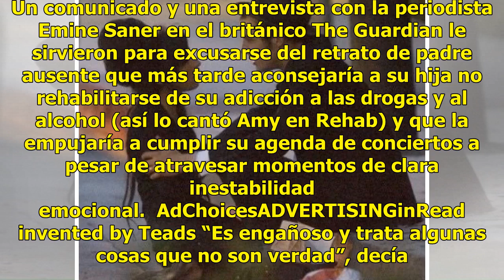Polémica por regreso de Amy Winehouse; 'volverá a la vida' para 3 años de conciertos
Si una idea rezumaba sobre Mitch Winehouse al ver el documental póstumo sobre Amy (2015), de Asif Kapadia, es que en la trágica vida de la artista, la figura de su padre adquiriendo repentina presencia conforme su carrera iba despegando, resultaba, cuando menos, sospechosa. El mismo Mitch se daba po...